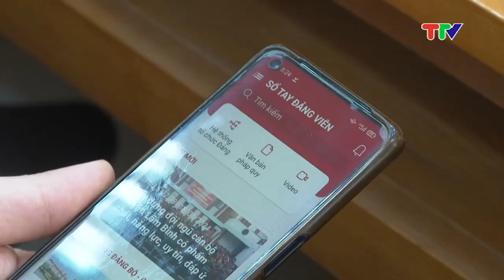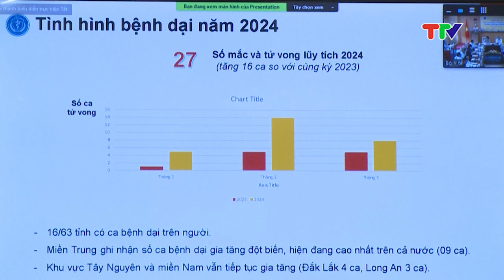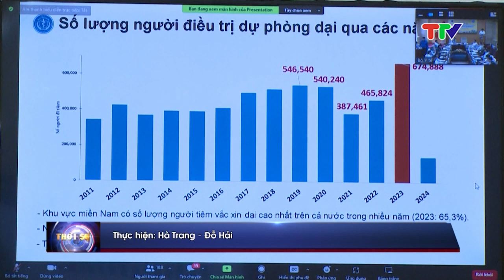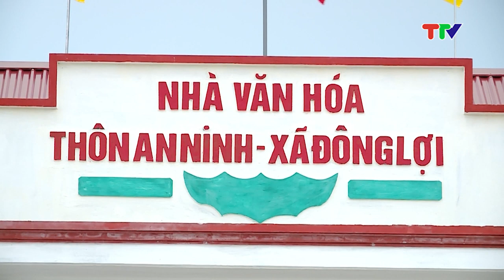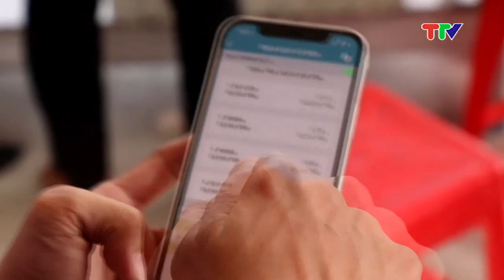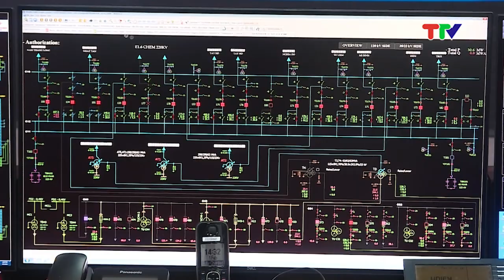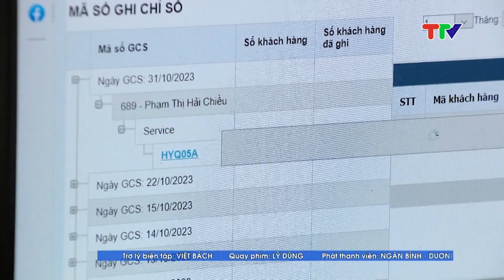CHƯƠNG TRÌNH THỜI SỰ 19H50 NGÀY 27-3-2024